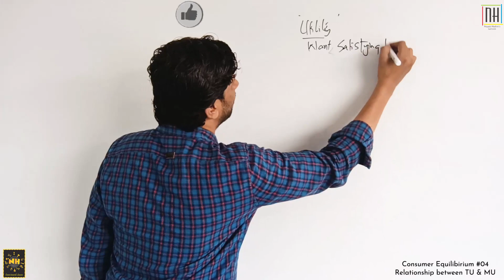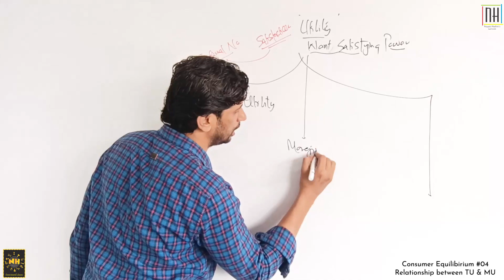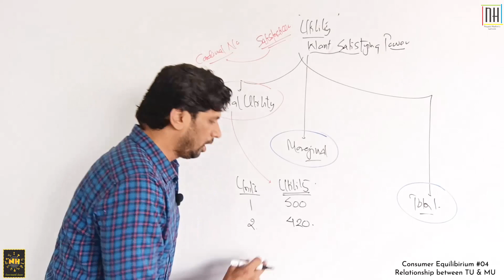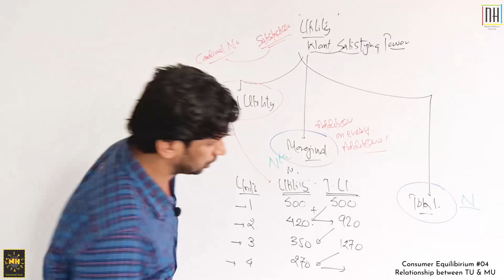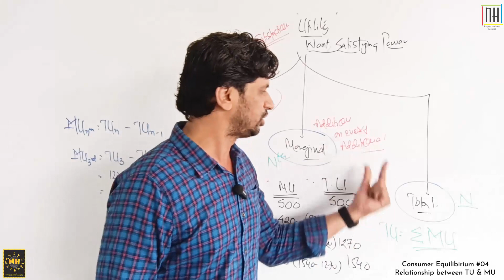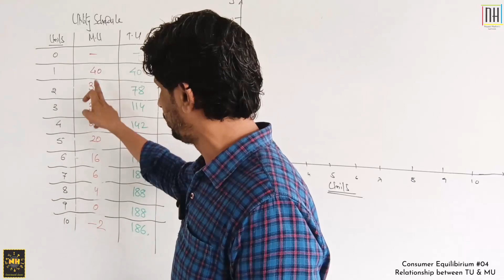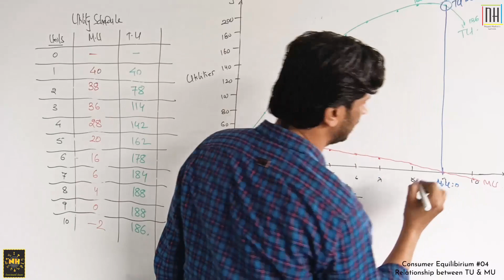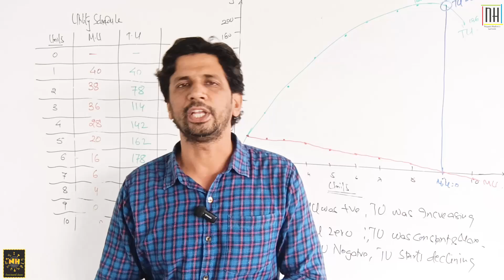Consumer Equilibrium |#4| Relationship between Total Utility & Marginal Utility